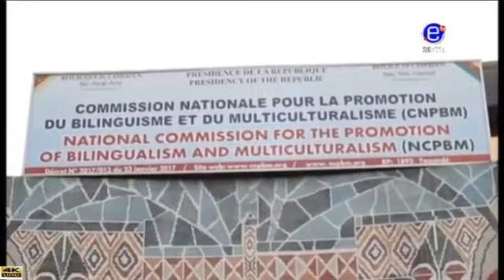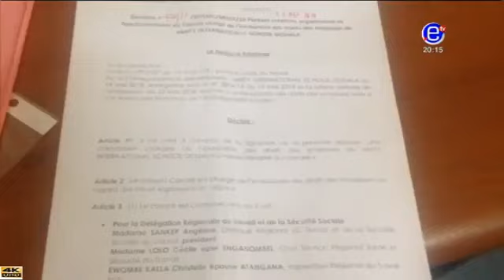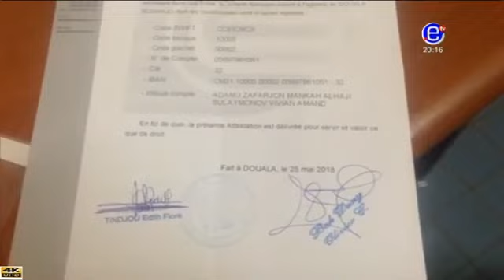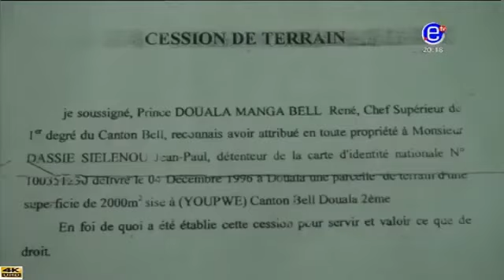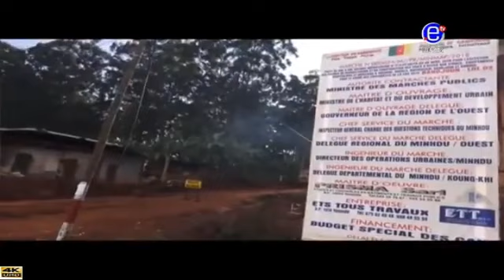EQUINOXE TV - JOURNAL 20H00 - Jeudi 07 Juin 2018